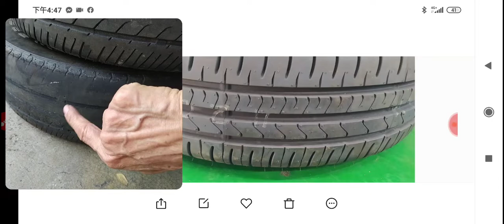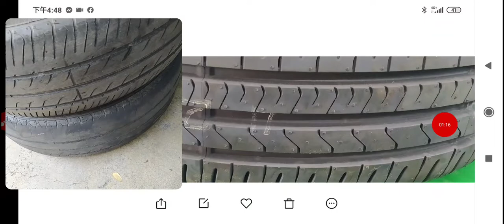20220506比較新舊輪胎胎紋 換輪胎於家樂福，前輪一次兩條都換，日本廠牌的輪胎，連同工資價格3,400元